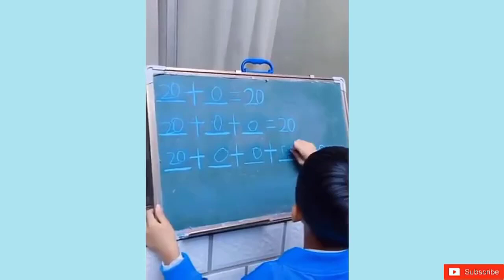Satisfying Enjoy & Relaxing Compilation. Amazing People & Tools. Best Funny Videos compilation. P142